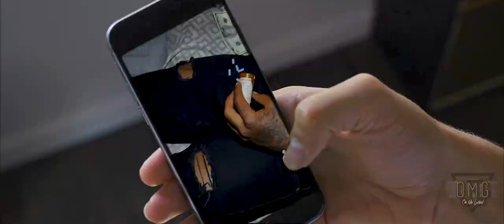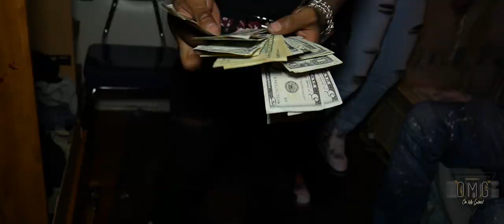MbYae - “30” - Official Music Video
YH Trendy - “30” Official Music Video

Filmed and Edited by Shaun D. of On My Grind Entertainment @OnMyGrind215

-Stock Footage provided by Videoblocks.com